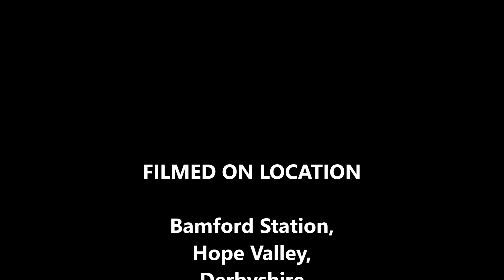45212 Black 5 2024 01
Part of Steam by Loco  series by Tony Gibbs